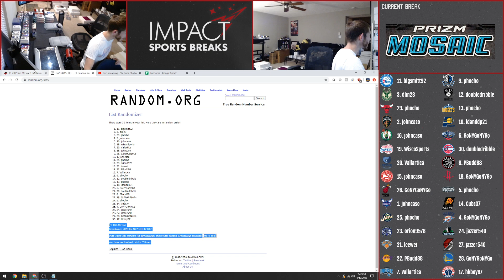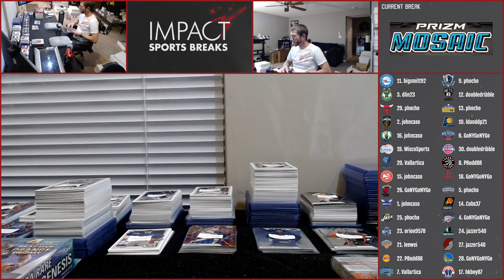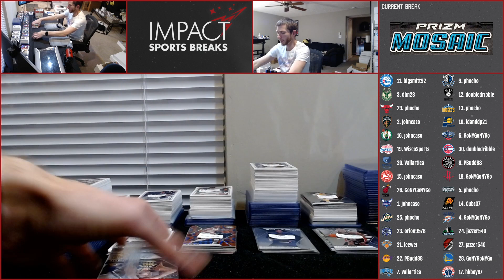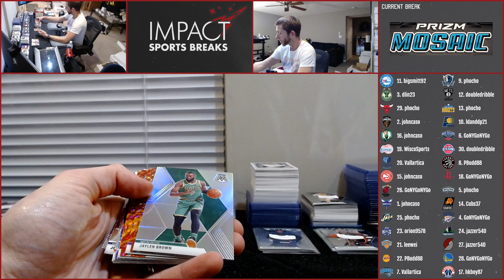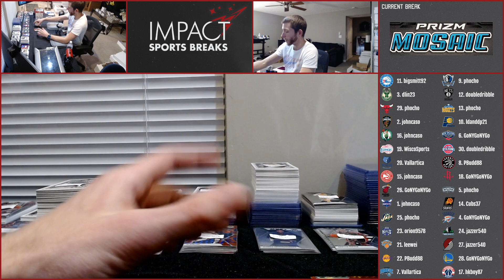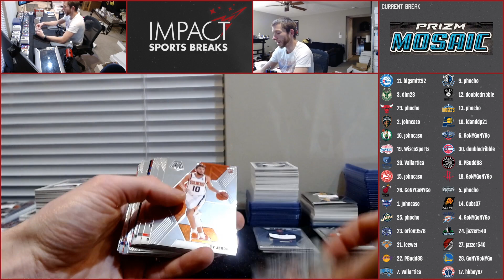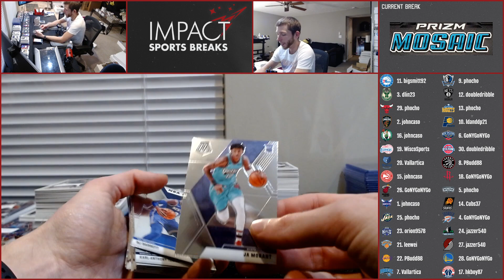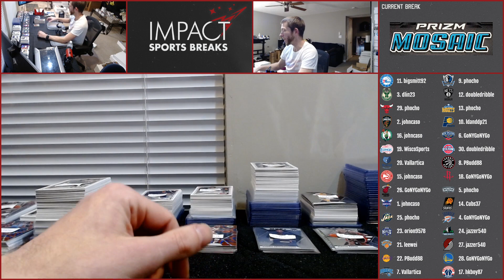2019-20 Prizm Mosaic Mega Box + Hanger Box Random Team RD #23 - Blowout Forums - 5/10/20